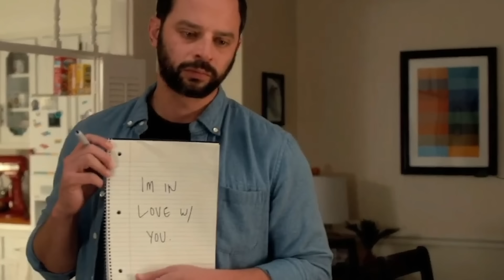Kör Adam Sevgilisinin Öz Kardeşiyle Yattığından Habersiz! Sonra Bu OLDU! Film ÖZETİ!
Sevgili Kardeşim My Blind Brother

Birbirleriyle çok fazla anlaşamasalarda sürekli iki kardeş arasında bulunan rekabet onların bir tür hayattaki savunma mekanizmalarını da geliştirmektedir. Birbirleriyse didişmekten hoşlanan iki kardeş hayır işi için düzenlenecek yüzme yarışmasında kendilerini bu iş için adayıp rekabetlerini bu hayır işi için kullanmaları gerektiğini düşünecek ve ortaya komedi dolu anlar çıkmasına neden olacaklardır.

Merhabalar, yeni bir videoya daha hoş geldiniz! Bugünkü videomuzda 2016 yapımı Amerikan romantik komedi-drama filmi "My Blind Brother "a göz atacağız.

Film, Robbie ve Bill adlı iki kardeşin 26 millik maratonuyla başlar. Bill'in maratona katılma konusunda pek de heyecanlı olmadığı hemen anlaşılır; sadece kör
 kardeşi Robbie'ye destek olmak ve ona rehberlik etmek için oradadır. Kardeşler 4 saat 50 dakikalık yorucu bir koşunun ardından bitiş çizgisini başarıyla geçerler
 ancak, her ikisi de maratonu tamamlamasına rağmen, tüm dikkatler Robbie'nin üzerindedir ve Bill kendini biraz göz ardı edilmiş hisseder. Robbie'nin maratonu kör
 olarak koşma başarısı yadsınamaz derecede etkileyici olsa da, yarışı kardeşi uğruna gönülsüzce koşan Bill'e sempati duymamak elde değildir.

Yarış sonrasında Robbie bir ödül ve Out of Sight Vakfı'ndan bir çekle onurlandırılır. Robbie zafer konuşmasında ailesine ve Tanrı'ya sonsuz destekleri için minnettarlığını ifade eder ancak, zorlu maraton boyunca kendisine eşlik eden tek bir kişiden, kardeşi Bill'den bahsetmemesi dikkat çekicidir. Yıllarca Robbie'nin
çeşitli hedeflerine ulaşmasına sessizce yardımcı olan Bill, nihayet bir sigara içmeye fırsat bulur, ancak arkadaşı da kör olduğu için sigarayı yakmakta zorlanır.
Eve dönüş yolunda, Robbie'nin annesi onu maraton zaferi için överken, Bill sessizce arka koltuğa oturur ve kendini biraz kenara itilmiş hisseder. Robbie şaşırtıcı
bir bomba patlatır ve bir sonraki bağış toplama etkinliğinde yüzmeye katılacağını açıklar. Daha önce maratonun son bağış toplama etkinliği olacağı konusunda
anlaşmış oldukları için bu durum Bill'in kafasını karıştırır. Yine de Robbie görme engelli çocuklar için bağış toplamaya devam etmeye kararlıdır ve Bill'e
kendisine suda eşlik etmek yerine bir tekneden rehberlik etmesini önerir.

♦ Yasal Uyarı ♦